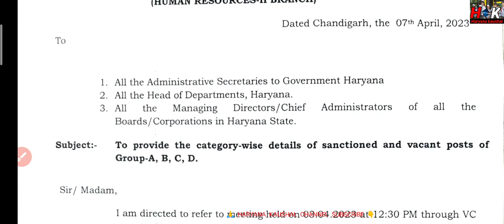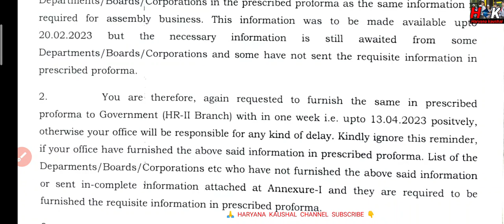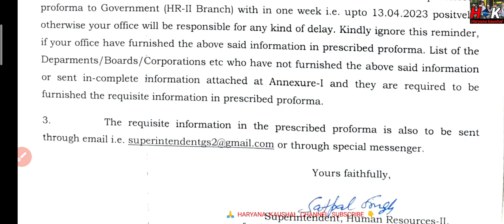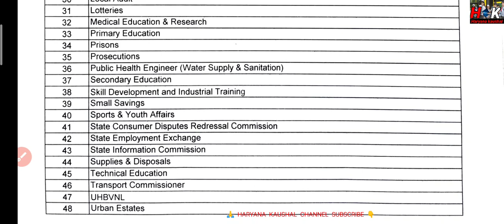हरियाणा सरकार न्यू लेटर जारी, मांगी जानकारी सभी पोस्टों को लेकर ।।।HaryanaKaushal